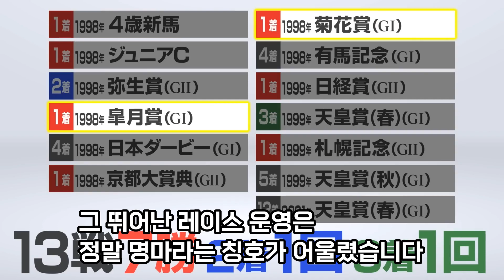우마무스메 한글자막, 세이운 스카이 변환자재의 마술사, 3분 경마 시리즈